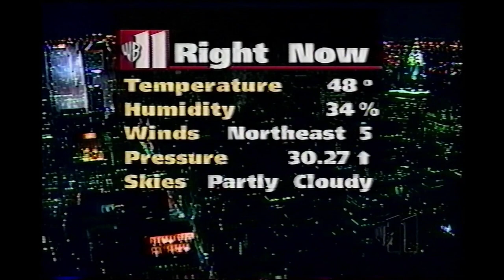April 2000 - WPIX - News At Ten - Joe Cioffi Weather